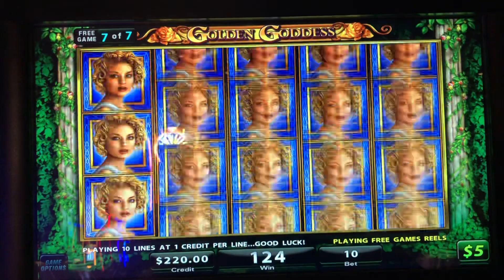October 1, 2018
Golden Goddess